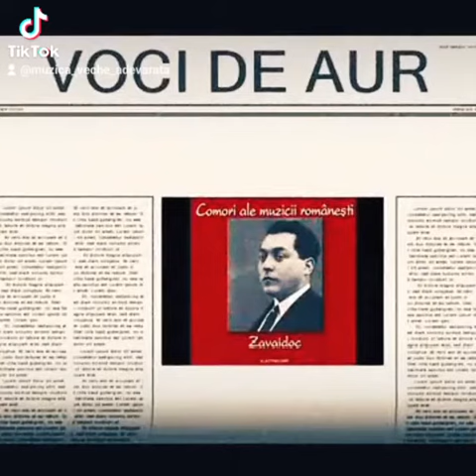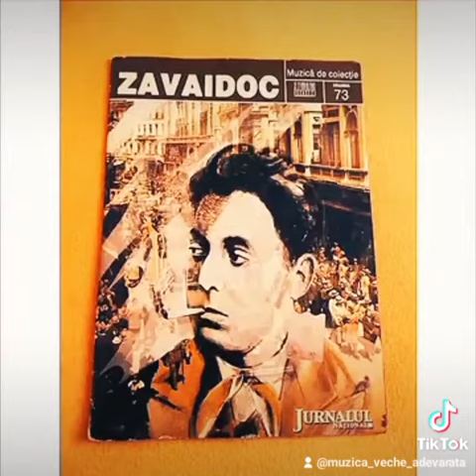Zavaidoc-E țigancā,e frumoasā(1933)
𝗭𝗮𝘃𝗮𝗶𝗱𝗼𝗰-E tigancā,e frumoasā(1933)Marin Gheorghe Teodorescu, n. 8 martie 1896,Pitești-d. 13 ianuarie 1945,București)a fost un cântăreț român de muzică populară românească și de romanțe din perioada interbelică#S-a născut la data de 8 martie 1896în Pitești, județul Argeș,fiind al doilea copil al Constanței și violonistului-țimbalist Tănase Theodorescu.Primele îndrumări muzicale le primește de la tatăl său, care-i cumpără o chitară.La vârsta de 13 ani tatăl său moare, astfel începe să cânte într-o mică formație cu frații săi, denumită Frații Teodorescu: Vasile-vioară,Zoe-armonică,Marin-chitară și voce.În data de 3 octombrie 1916este luat în armată și participă la Primul Război Mondial făcând parte din echipele artistice ale armatei care au susținut concerte și spectacole prin spitale.În această perioadă are ocazia să cânte răniților pe linia frontului din Moldova și să evolueze alături de cântăreața Elena Zamora,taraful lui Fănică Luca și de compozitorul George Enescu.În1918este înrolat la Pitești la Regimentul 44 Infanterie,pentru a-i fi aproape fratelui său Vasile,avându-l comandant pe Traian Moșoiu(cel care l-a poreclit Zavaidoc, nume ce provine de la străvechiul zavaidoaca, ce poartă semnificația de năbădăios).În perioada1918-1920se stabilește definitiv în București unde primește lecții de canto,mai întâi,de la profesorul Dimitrie Cutavas,apoi de la tenorul Operei Române Dumitru Mihăilescu-Toscani și,ulterior, bucurându-se chiar de îndrumarea baritonului Petre Ștefănescu-Goangă.Primește de la aceștia invitația de a deveni solist de operă.Acesta refuză,spre a face o carieră solidă de diseur,la marile restaurante,grădini și baruri bucureștene.În1926semnează primul contract cu casa de discuri Columbia Records,înregistrând o serie de șase melodii imprimate pe trei discuri. Rămâne fidel acestei case de discuri,reînnoindu-și anual contractele de colaborare și înregistrând de-a lungul carierei sale aproape 60 de discuri.Aparițiile discografice îi aduc numai beneficii,având câștiguri de ordinul milioanelor ținute la Banca Marmorosch Blank.Între anii 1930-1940are o intensă activitate de diseur, devenind vedeta restaurantelor bucureștene unde avea angajamente:„Vișoiu”, „Carpați”, „Parcul Trandafirilor”,„Unic”,„Bufetul”(de la Șosea),„Coșna” (de lângă Piața Buzești), „Mărășești”,„Cireșica”,„La cotitură”,„Slepincar”, „Roata lumii”, „Marița Borțoasa” (peste drum de Atelierele C.F.R. Grivița)și,nu în ultimul rând, „Berbec”,de lângă Cișmigiu.Aici toți vatmanii tramvaielor opreau strigând „Stația Zavaidoc! Dă-te neamule jos, să mănânci pește batoc și să-ți cânte Zavaidoc.În 1934 efectuează un turneu la Focșani, unde o cunoaște pe Constanța. Se căsătorește cu aceasta (mai tânără decât artistul cu 15 ani), având împreună trei copii.În 1937 participă alături de orchestra lui Grigoraș Dinicu la Expoziția Internațională de la Paris însoțind delegația românească.Face senzație aici, în Cartierul Latin, la restaurantul românesc condus de George Botez-fratele renumitului diseur Titi Botez.În 1938 face ultimele înregistrări la casa de discuri Columbia, imprimate pe trei discuri de patefon.În 1940 moare fratele său,violonistul Vasile Theodorescu, fiind înmormântat la cimitirul Sf. Vineri din București.Diseurul atinsese o popularitate atât de mare încât publicul intrase în panică, crezând că a murit însuși Zavaidoc.În1941 revine la Pitești unde inaugurează cel mai mare restaurant, numit„Tuluca”,cântând seară de seară cu fetița în brațe.Își face aici ulterior angajamente și la localurile „Stoica” și „Tralea”.În1942 ajunge plutonier în rezervă și primește ordin de concentrare la o unitate din Târgoviște. Pleacă ulterior, cutreierând echipele artistice ale armatei în Basarabia și Transnistria.În 1943 la Tighina cântă la restaurantul de lux „Victoria”, pe fațada căruia era scris cu litere mari: „Aici cântă marele cântăreț român Zavaidoc, venit să distreze armata română”.În contextul poposirii sale în Basarabia, este adus la Odessa într-o mașină a marelui Stat Major, spre a cânta în fața mareșalului Ion Antonescu.Reîntors la Târgoviște, își deschide un bufet în incinta regimentului unde era mobilizat.În ziua de 4 aprilie 1944, locuința sa din str.Costache Marinescu nr.4 de lângă Gara de Nord este bombardată și incendiată de aviația americană, obligându-l să se refugieze la Caracal. Cântă în această perioadă la un restaurant din Caracal, apoi la Roșiorii de Vede (acompaniat de o formație de 20 de instrumentiști) și la Câmpulung-Muscel, la restaurantul „Viscol”, unde poposeau soldați sovietici pentru care special învățase melodia „Oci Ciornie”.În noiembrie 1944, poposind la Turnu Măgurele, i se naște cel de-al treilea copil, cade la pat, tensiunea îi ajunge la 28 și se îmbolnăvește de nefrită galopantă. Pe 31 decembrie este nevoit să se interneze la Spitalul „Filantropia” din București, lipsa medicamentelor pe timp de război și consecințele bolii îi provoacă orbirea.Este înmormântat în Cimitirul Mănăstirii Cernica din Bucuresti.